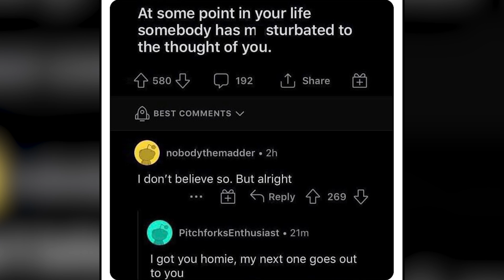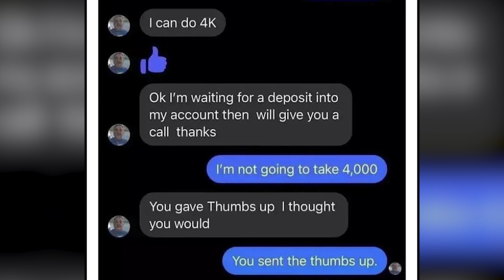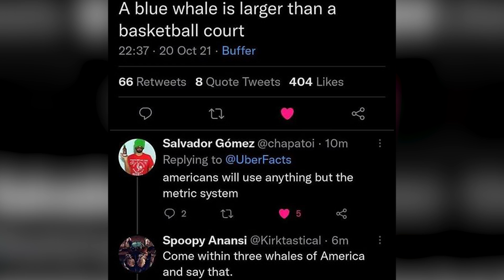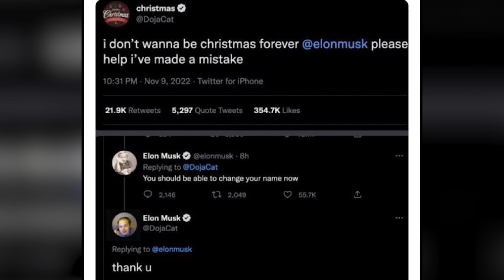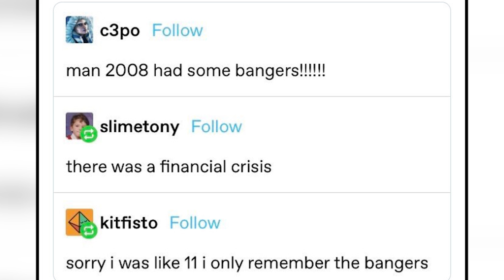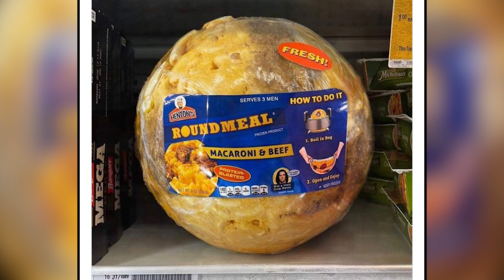ONLY IN USA - “No Context USA” 🤣🤣🤣